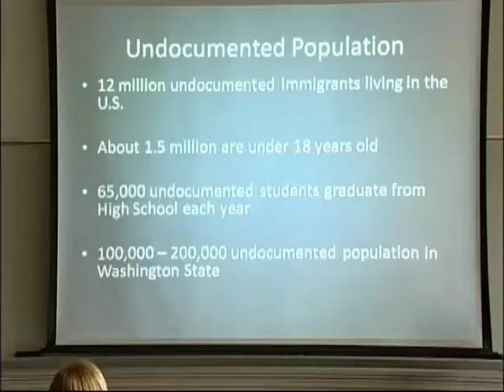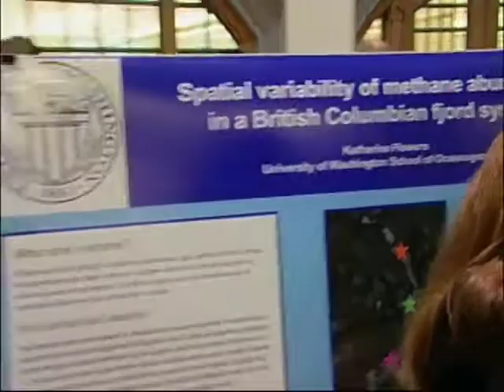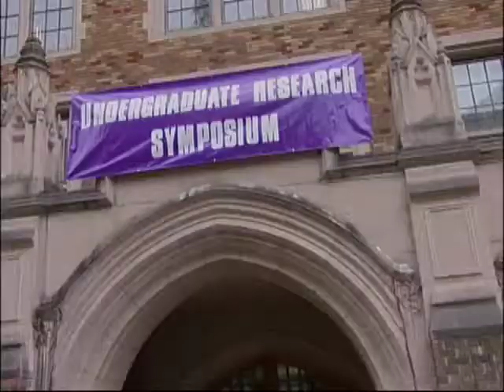UW Discoveries: Student Innovators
Discoveries at the UW are shaping our world and making a difference on a local, national and global scale. Here are the voices of student innovators at the annual Undergraduate Research Symposium.